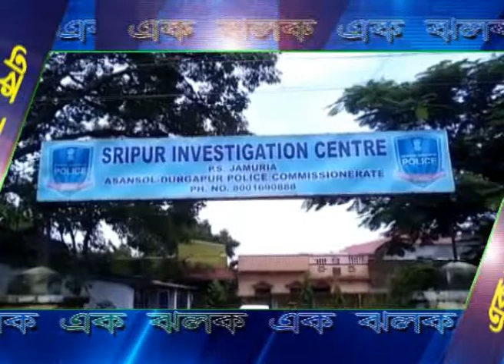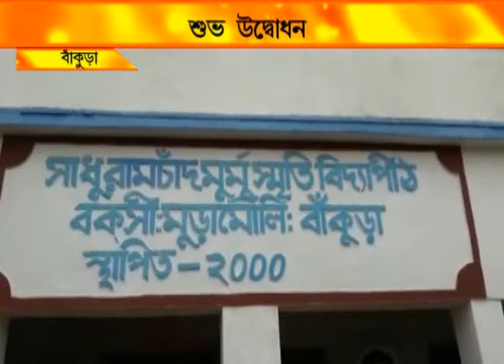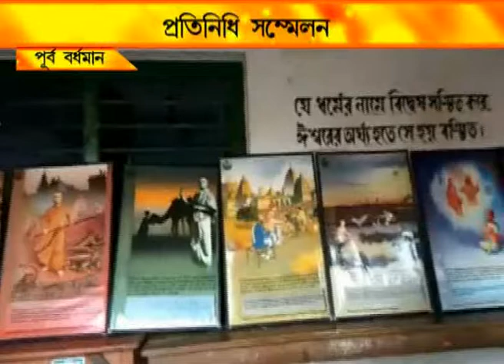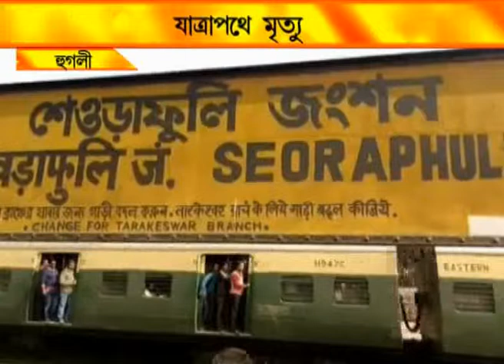NEWS 5.8.18 3RD